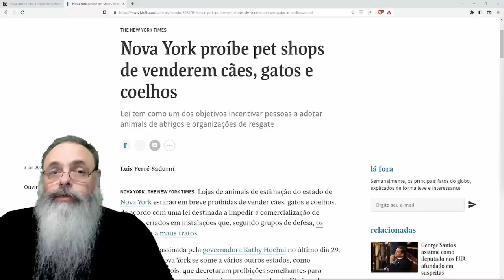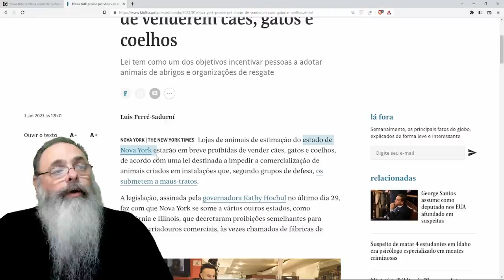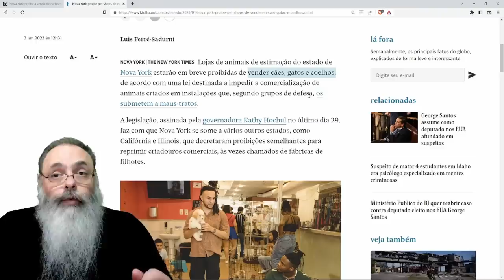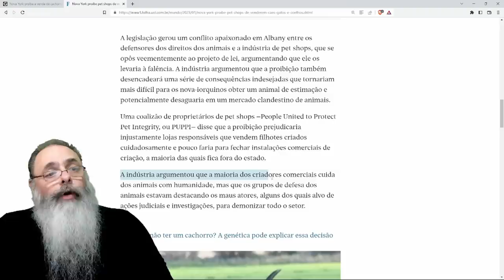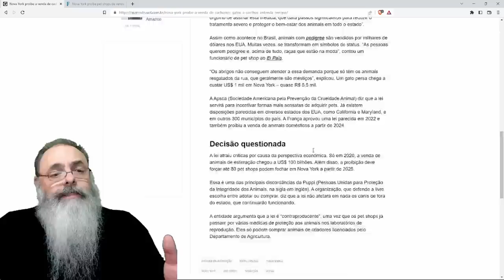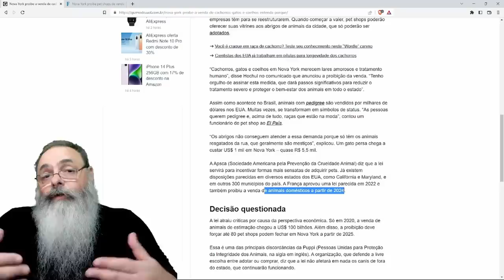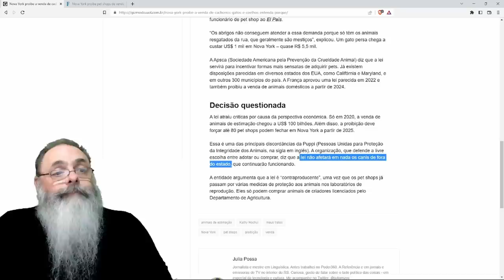NOVA IORQUE vai PROIBIR PET SHOPS LEGALIZADOS para EVITAR MAUS TRATOS a CÃES: Olha a OPORTUNIDADE!